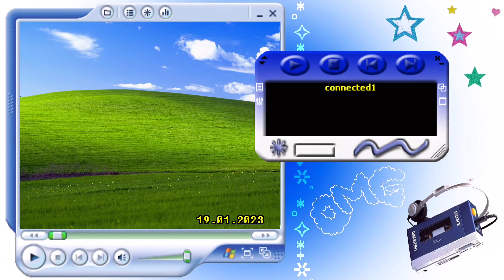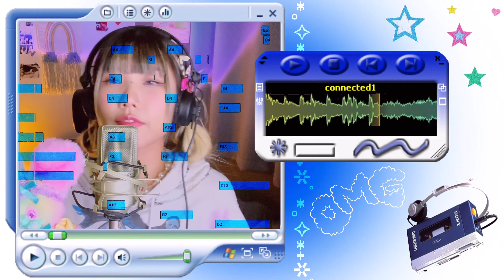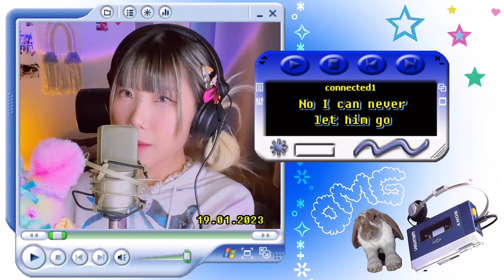NewJeans (뉴진스) 'OMG (yunji remix & cover)'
·۰•✺ Credit ✺•۰·
Vocal, backing vocal by yunji
All instruments by yunji
Mixed, Mastered by yunji
Video by yunji

[yunji]
yunji is an artist who started her career as a DJ/Producer in 2016 by uploading the remix of various tracks and mix sets on SoundCloud. Her music is comprised of beautiful and delicate sounds. She shows her unique colors as a producer through fresh, original sounds that were created by harmoniously coordinating various genres of music, including electronic, orchestra, hip-hop, etc. Her ability to express her music through performance attenuates her presence even more. On top of that, she has proven her capability in music with her participation in the production and arrangement of music, album, and performances of K-pop artists, including GIRIBOY, EXO, and PENTAGON.

yunji는 2016년을 시작으로 한국에서 DJ/Producer 로써 리믹스와 믹스셋으로 사운드클라우드에서 기반을 다져온 아티스트이다. 아름답고 세밀한 소리들로 구성된 그녀의 음악들은 일렉트로닉, 오케스트라, 힙합 등 다양한 장르를 조화롭게 조절하며 탄생한 신선한 사운드를 통해 프로듀서로써의 독보적인 색깔을 보여주며, 퍼포먼스를 통해 음악을 표현하는 능력은 yunji의 존재감을 더 돋보이게한다. 또한 기리보이, EXO, PENTAGON 등 K-Pop 아티스트의 앨범과 무대편곡으로 참여하는 등 yunji의 음악적 역량을 증명했다.